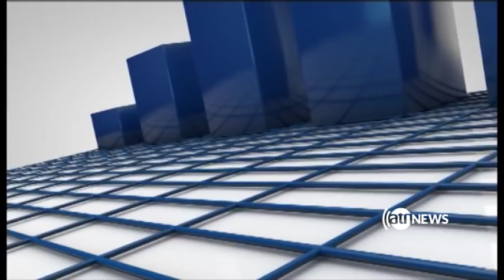Zer Bena 01 Jan 2018 | برنامه زیربنا ۱۱ جدی ۱۳۹۶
مروری بر رویداد های اقتصادی کشور